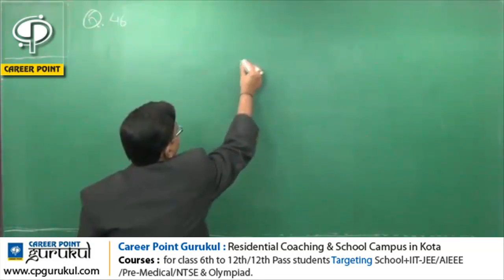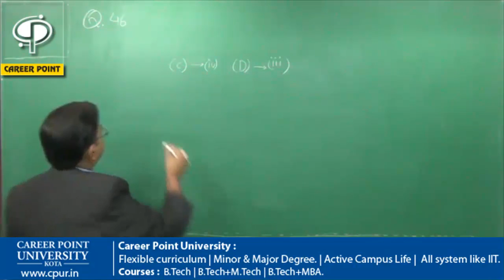JEE Main 2015 Video Solution - Chemistry [Q-46] by CAREER POINT | Call +91-7445151200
JEE Main 2015 Chemistry Solutions | JEE Main 2015 Video Solutions - Chemistry by CAREER POINT Kota.